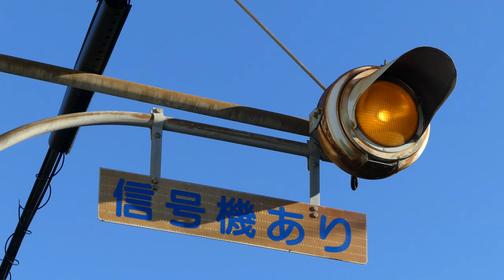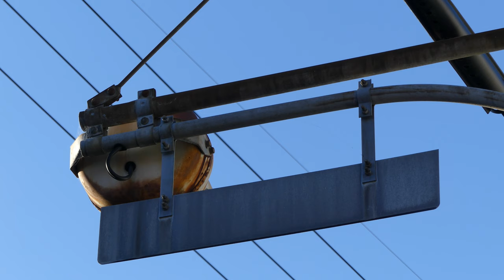京三宇宙人が奇跡の生存!? 金属製丸型黄1灯(予告信号) 2019.1 兵庫県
2019.1.3　晴　※Lumix DMC-FZ300 4K(3840x2160 30p)

奇跡の宇宙人の生存確認 / 兵庫県たつの市

京三宇宙人250Φの黄1灯の予告灯
とても貴重な1基である、丸形ﾀｲﾌﾟ ｽﾀﾝﾚｰの絹目ﾚﾝｽﾞ　(銘板は有りません)
円弧ﾌﾚｰﾑでの設置、灯器の状態は良好でした

京三製作所 OS-S12-1 250mm 金属製古丸型 / 宇宙人